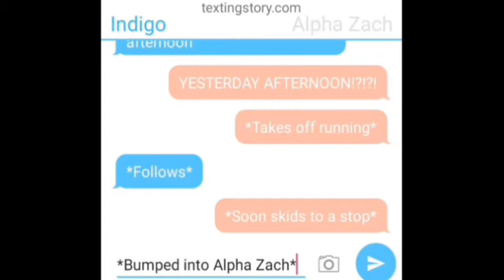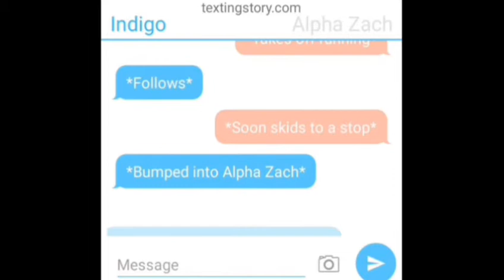The cost of the Mark (Part 3/5)